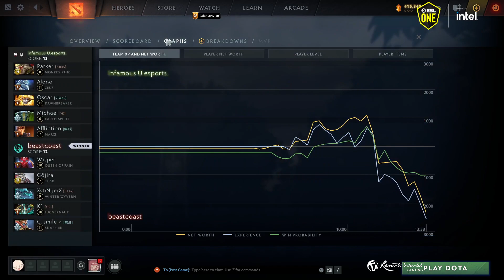13 minute Rage Quit by Infamous vs BeastCoast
Credits:
ESL